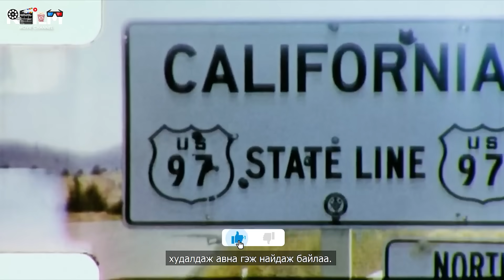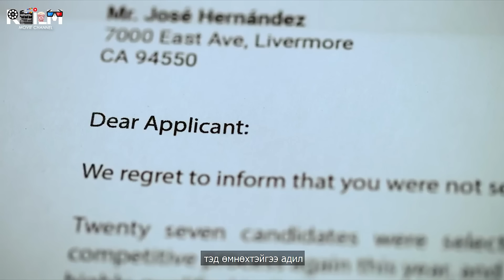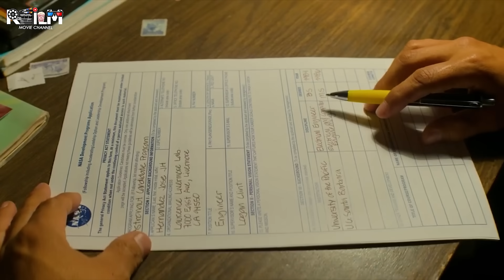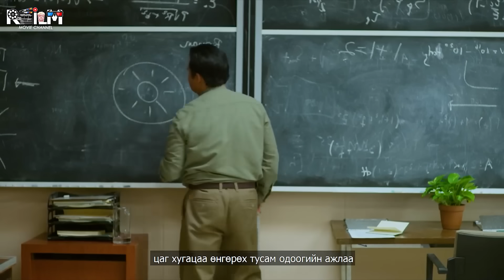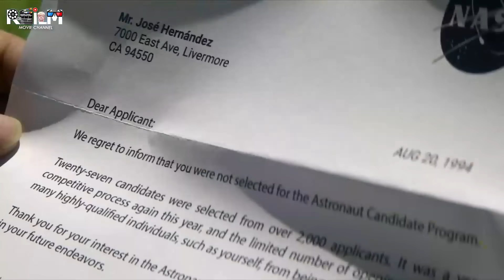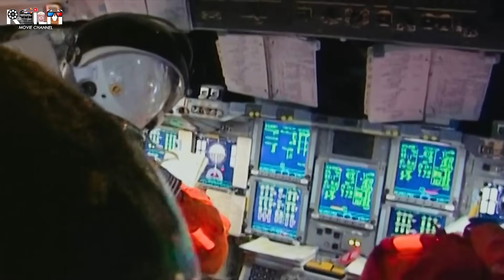Цагаачаас сансрын нисгэгч болсон гайхалтай түүх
Энэхүү бичлэгийг зөвшөөрөлгүй авах, дахин ашиглах, нийтлэхийг хориглоно.